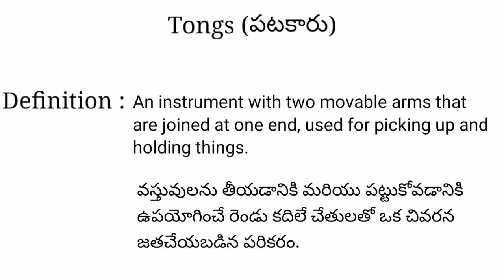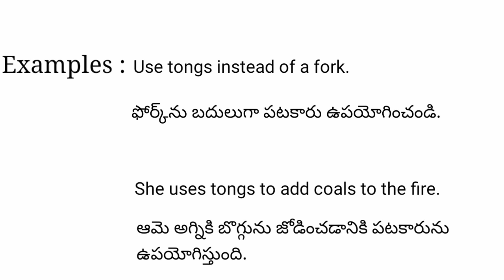Tongs meaning in telugu with examples | Tongs తెలుగు లో అర్థం @Meaning in Telugu